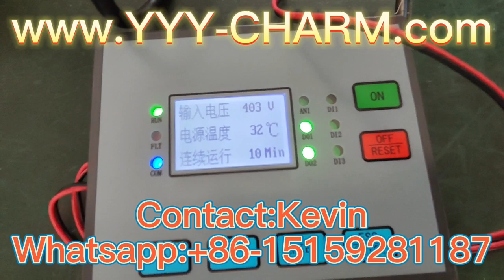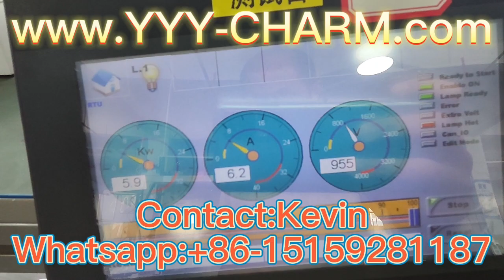Intelligent Stepless Conformal UV Curing Lamp Power Transformer Ballast whatsapp: +86-15159281187